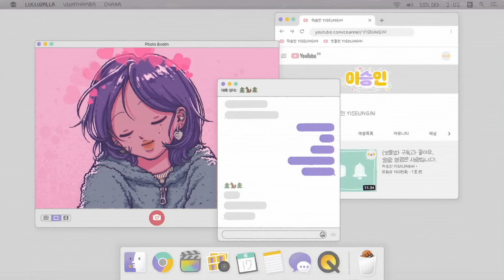{이승인} 이사 온 집 전체에 배변패드... 아니아니 카페트 깔기 ~개야 건강해~